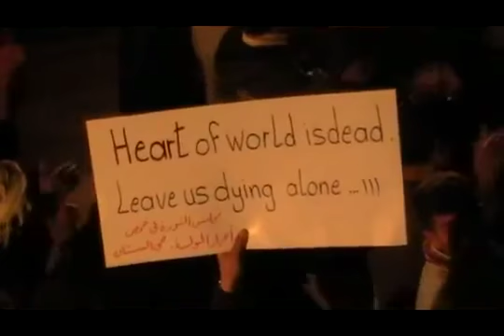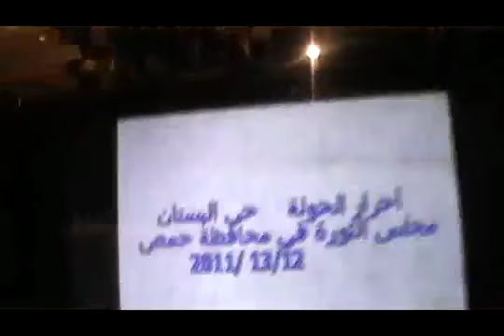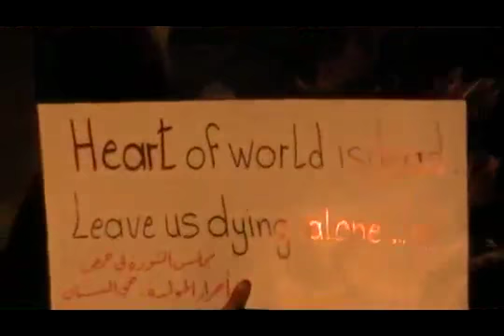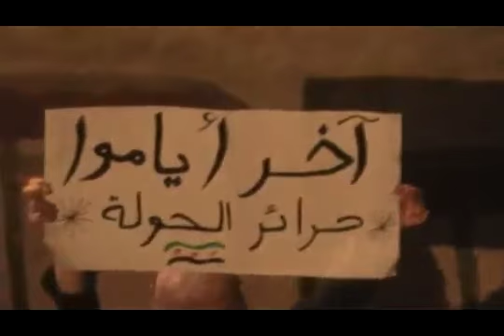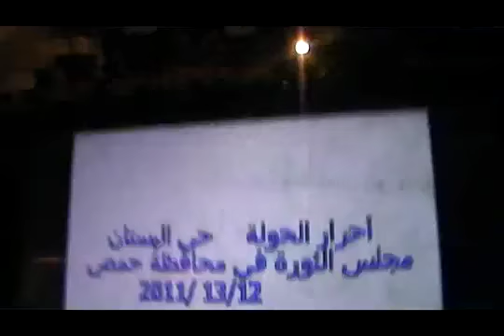14 12 AL Hoole Homs أوغاريت الحولة حمص حي البستان , مظاهرة مسائية و علي صوتك محد سامع